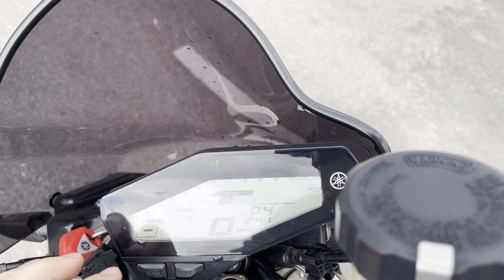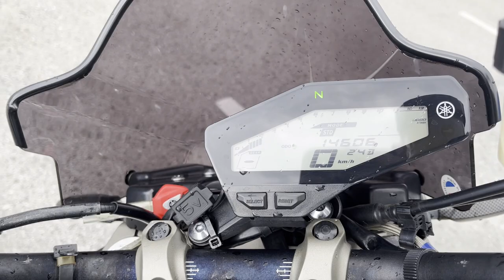No. B11012 YAMAHA MT-09